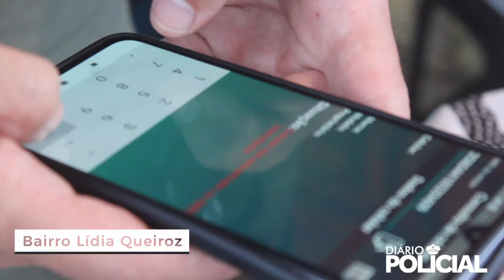DIÁRIO POLICIAL | EPISÓDIO 01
Confira o primeiro episódio da série Diário Policial em Vitória de Santo Antão. Nossas equipes acompanharam as ações da Polícia Militar, durante a Operação Impacto Integrado.